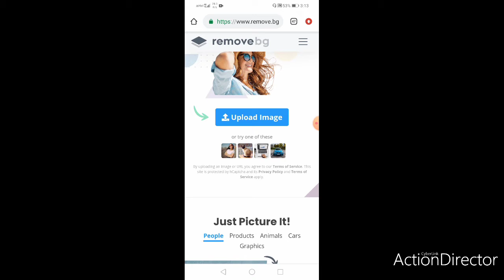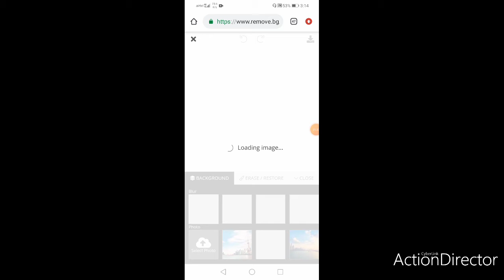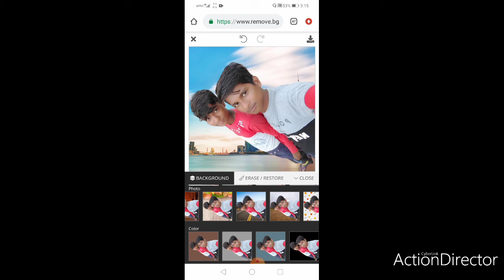Background Change Photo Editing!! How To Change Background In picsart (Abhishek Comread)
Hello friends mere youtube chennal me aap sabhi ka swagat hai

Aaj ke es video me janege ki apne photo ke background ko chenge kese kar sakte hai

Video passnd ane par 👍👍👍👍

Aur comment jarur karna aap log comments karte ho to bhot aach lagta hai

Mujhe Instagram par jarur Fallo kaena youjear name

Your Quraise
1- Photo Background Change in picsart
2- Background change in photo
3- change background photo editing
4- picsart in background change
5- background change editing
6- Background change video
7- photo background change karne wala app
8- background photo editing kaise kare
9- picsart photo editing background change kannda
10- photo edit

Aaj ke yes video me bass etna he Melte hai next video me